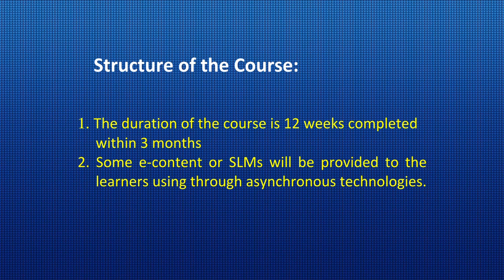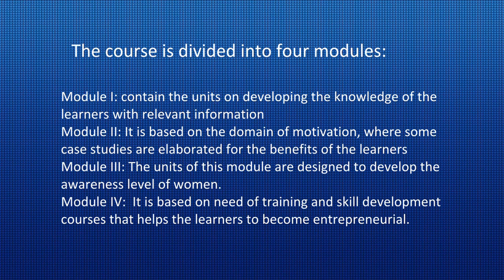Swayam proposal by Dr. Ritimoni Bordoloi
Skill Development of women in SHGs in India
Camera: Rashmi Duwarah, Bitu Das and Hemprokash Mout